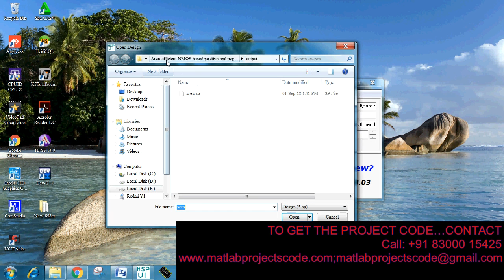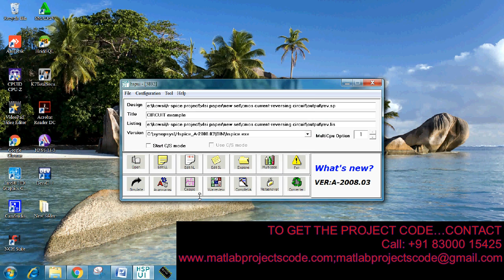HSPICE code for CMOS Current Reversing Circuit